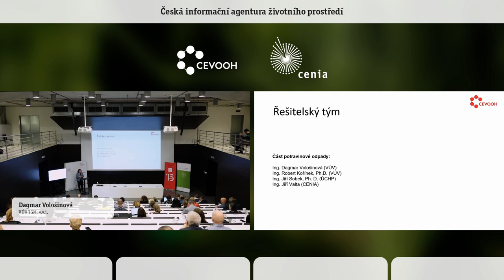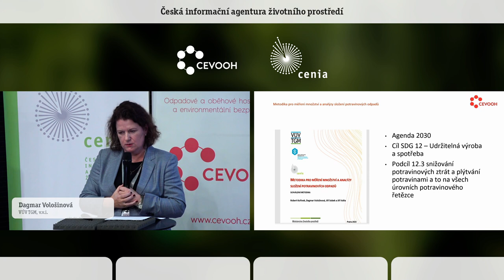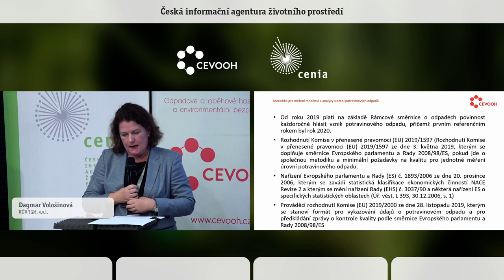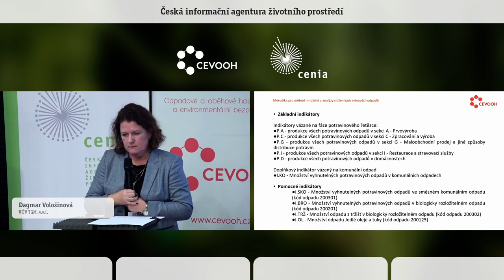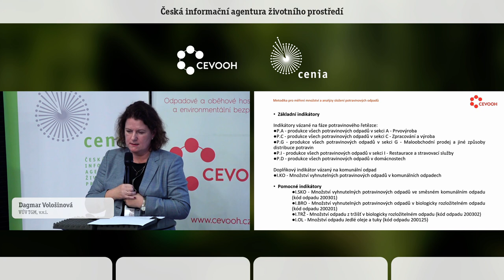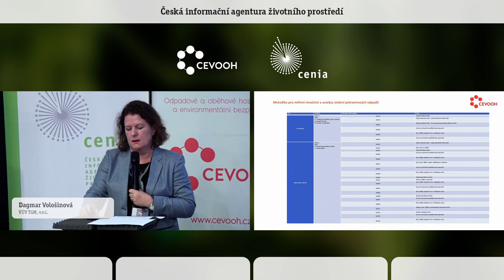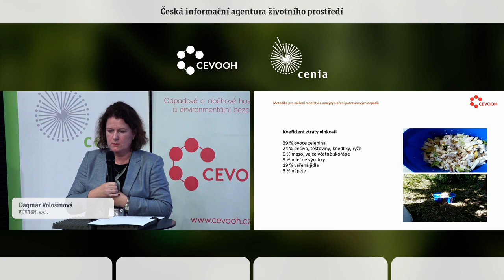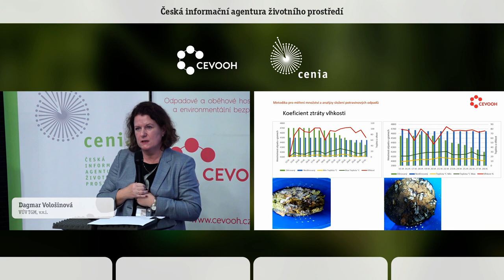Potravinové odpady – měření, produkce, rozbory. Dagmar Vološinová. VÚV TGM, v.v.i.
Přednáška představí Metodiku pro měření množství a analýzy složení potravinových odpadů, kterou letos přijalo MŽP. Posluchači budou seznámeni s jednotlivými kategoriemi sledovaných a započítávaných odpadů, včetně jejich přesného výčtu a procentuálního zastoupení. Současně bude popsáno zohlednění ztráty vlhkosti těchto odpadů, což hraje klíčovou roli při vykazování jejich množství.
Dále budou na přednášce představeny úspěšné kampaně zaměřené na omezení vzniku potravinových odpadů z různých zemí Evropské unie, doplněné konkrétními příklady dobré praxe. Závěrečná část se bude věnovat analýze prvotních dat z rozborů skladby směsných komunálních odpadů se zaměřením na potravinové odpady v obcích, rozdělených podle jejich velikosti, s cílem identifikovat specifické trendy a výzvy v oblasti nakládání s potravinovými odpady.
Cílem přednášky je poskytnout komplexní pohled na současné metody sledování, analýzy a prevence vzniku potravinových odpadů, a podpořit implementaci osvědčených postupů v praxi na úrovni obcí i širší veřejnosti.